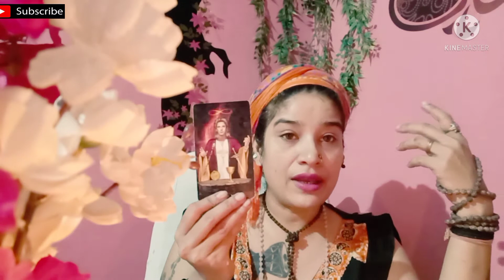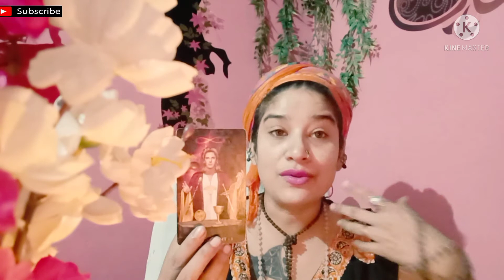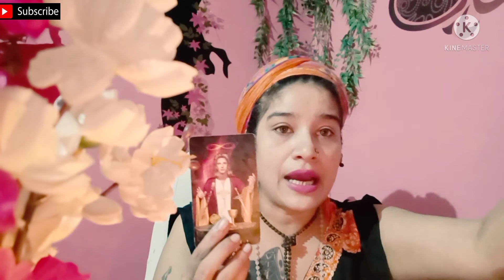PSYCHIC+TAROT BLENDING || ♈ ARIES NEW MOON 88 PORTAL LIONS GATE ENERGIES ||WHAT IS HAPPENING🍀💞💦🌠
SHIVAANSH A PLIEDIAN 🌹🍀